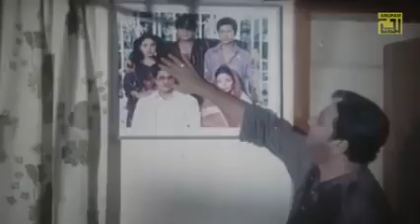Amar Moto eto sukhi/আমার মত এত সুখী